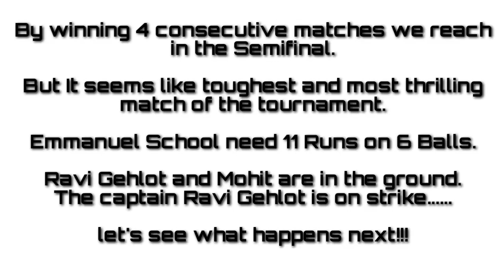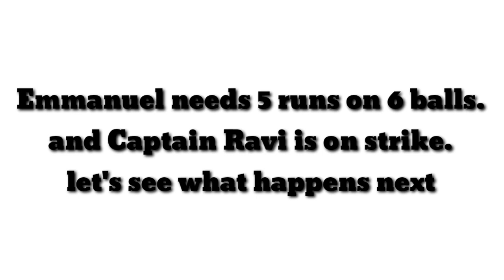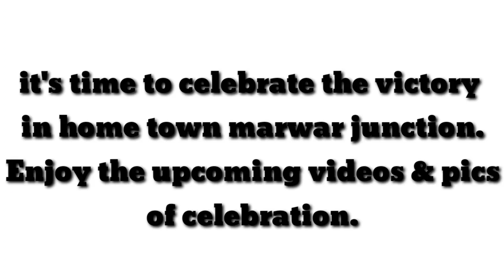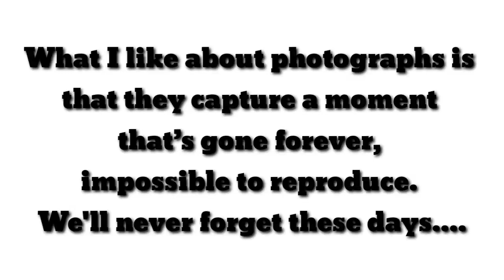Under 19 District Cricket Tournament. Journey of Emmanuel Mission Sr. Sec. School MARWAR JUNCTION.